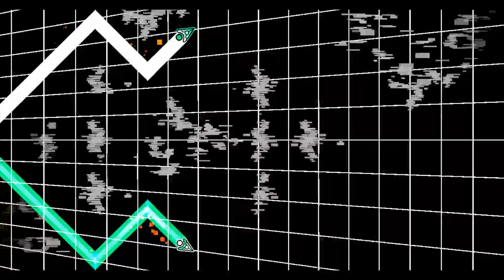"Two Faced Agony" by FunnyGame (Insane Demon) l Geometry dash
ID - 55693430